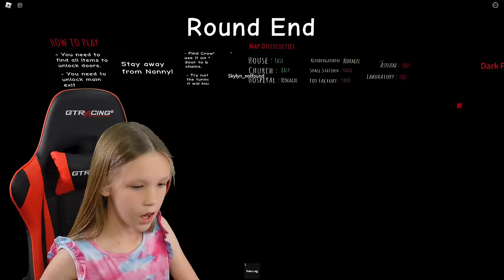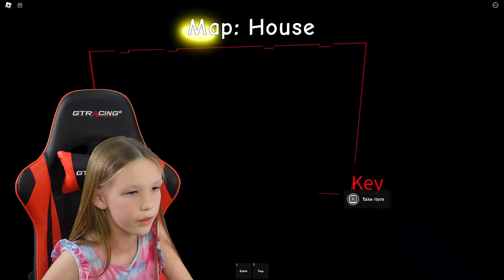Can Madison Escape the Nanny?!?!